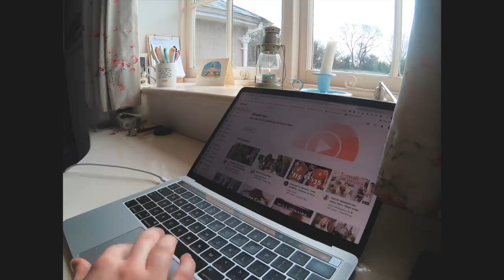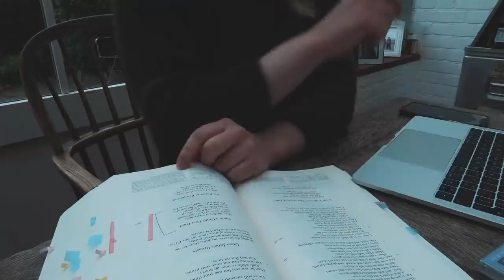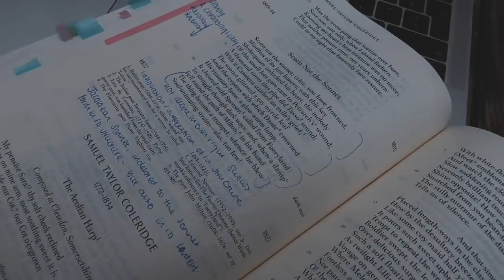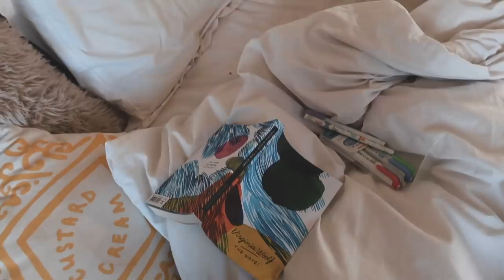8 Hour Study With Me || Ruby Granger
THE KINDNESS JOURNAL: (this provides daily prompts to help you reflect on kindness and hopefully become more intentional in your actions)
THE KINDNESS BADGE: (100% of profits go to Ditch the Label -- an anti-discrimination children's charity)

MORE:
What I'm Reading at the Moment = Speak by Laurie Halse Anderson (Book of the Month for our Instagram RubyReads Book Club!) and The Waves by Virginia Woolf
Daily Random Act of Kindness = leave a nice post it note on a neighbour's door
Classical Music Recommendation = Anchor by Novo Amour

FAQ:
How old are you?
19

English Literature (first year).

Momentum is a chrome extension I use a lot in my videos